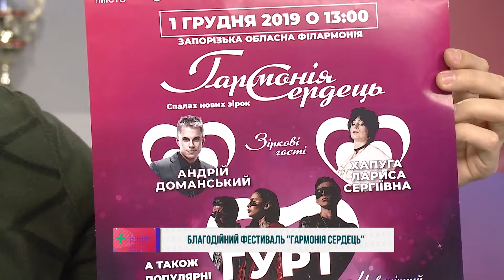Благодійний фестиваль "Гармонія сердець"